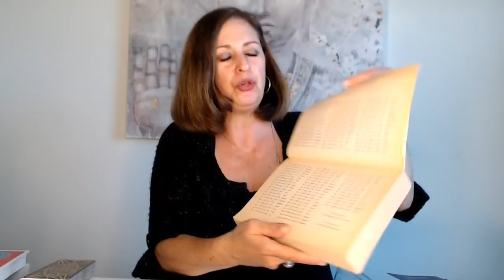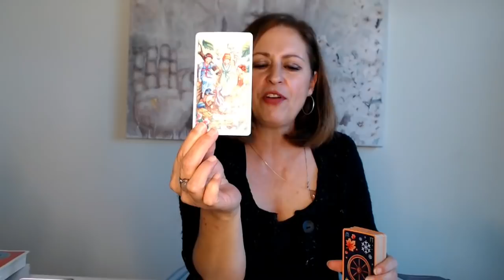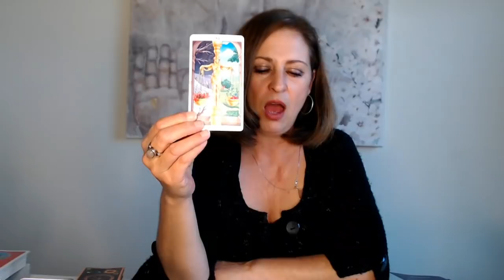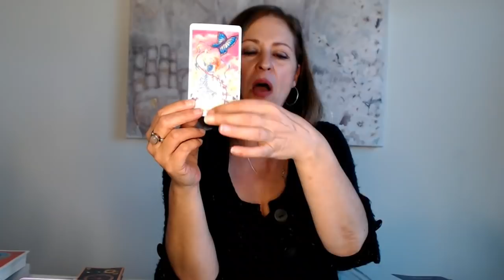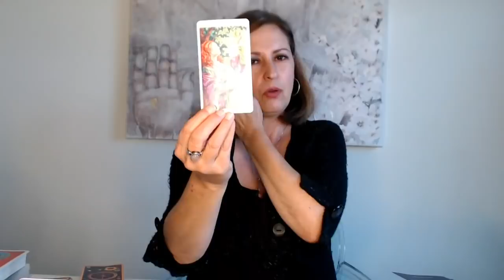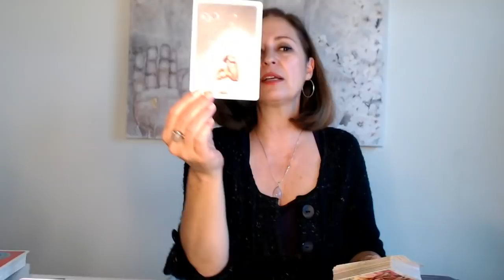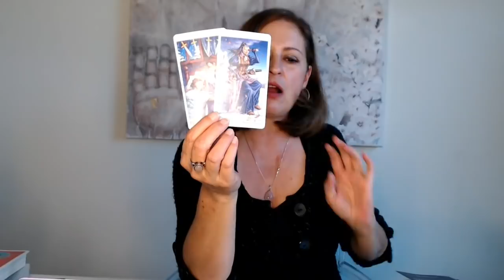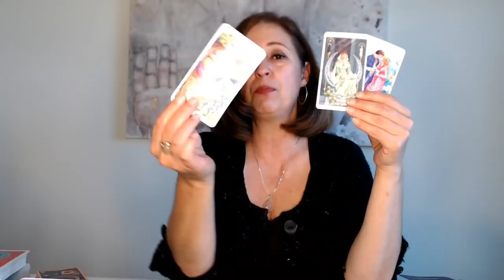Taurus, "Powerful Changes Ahead! No more crumbs!" Mid January Tarot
Taurus, Taurus, "Powerful Changes Ahead! No more crumbs!" Mid January Tarot

⭐️Astrology for the Soul⭐️

Nancy